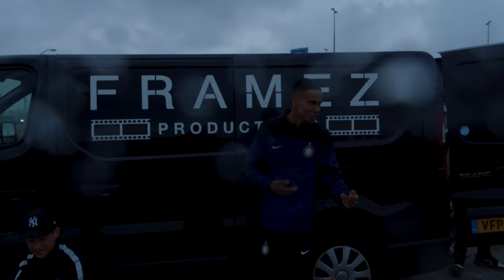Behind The Scenes 'QuatroByVeks - Catja Schuurman' (Prod.Della Fox)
A Lemillion Shots Video:

Shots by: Gialoc Hoang
Edit by: Juriën Römer

Special thanks to: Schmidt Optiek, DailyPaper, Partybrosnl & Friends.